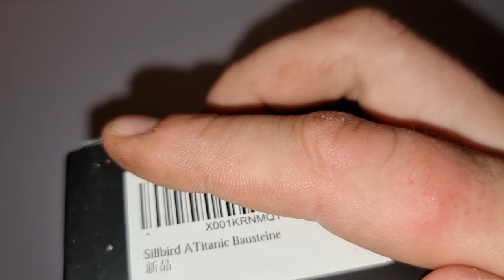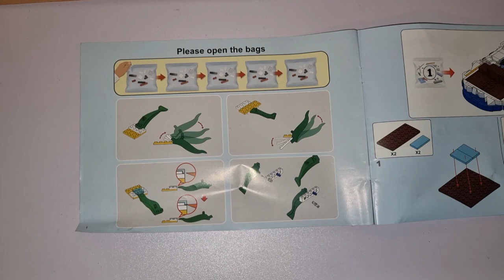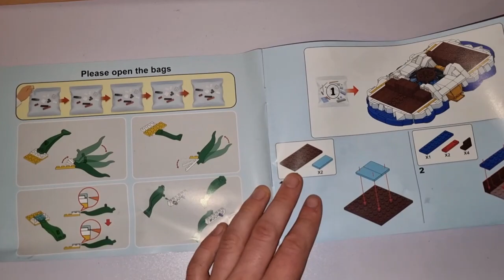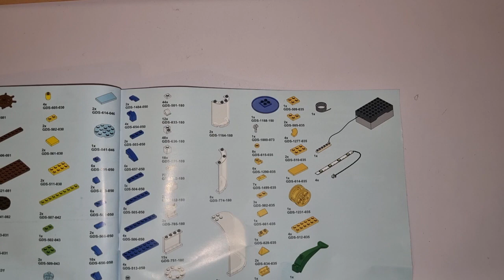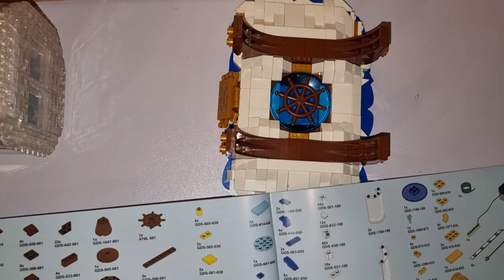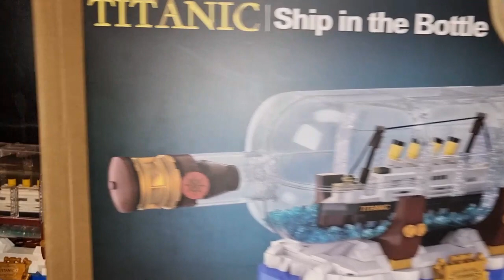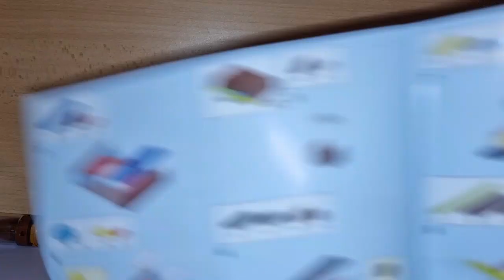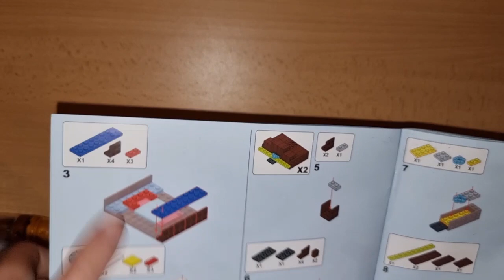Sillbird Titanic in der Flasche 192188 Review